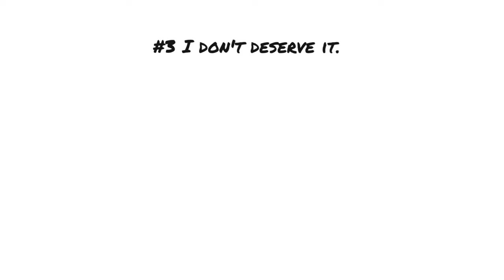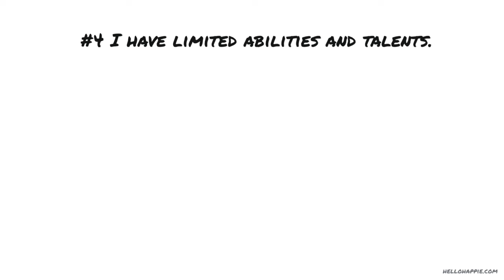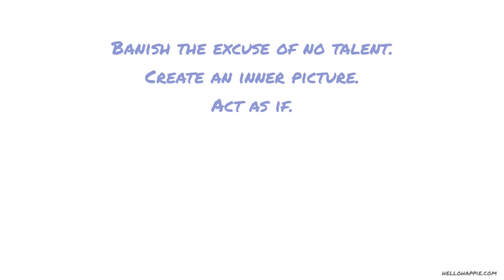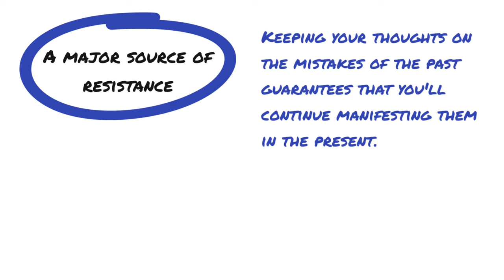Clear These 7 Common Blocks To Your Prosperity & Abundance 👍 Wayne Dyer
Wayne Dyer shares the 7 common thoughts that block and put resistance to your prosperity and abundance.

100 Habits For Self-Love
75 Things The Universe Wants To Tell You
101 Affirmations for Inner Peace & Relaxation

Namaste,
Iona Kristina :)